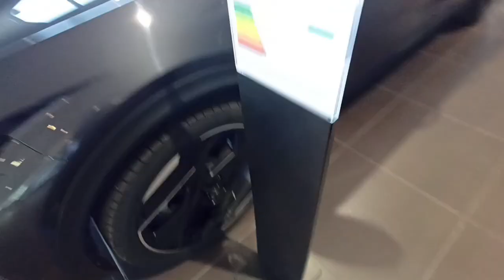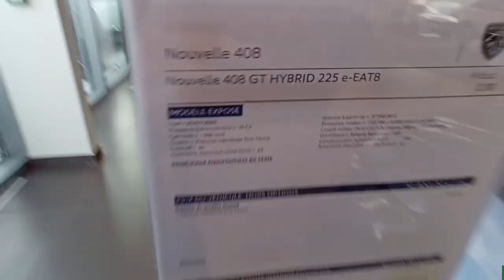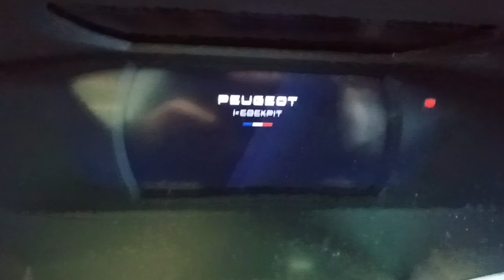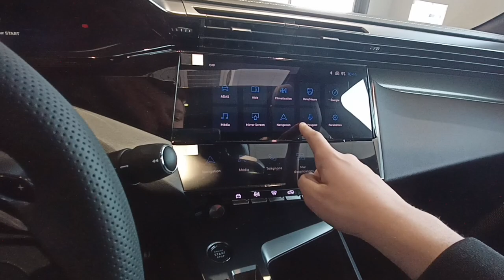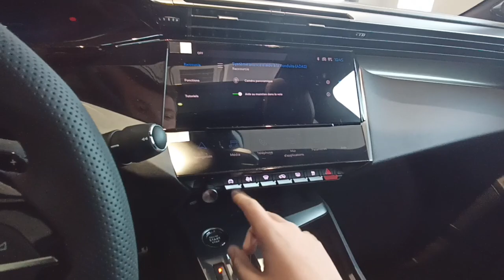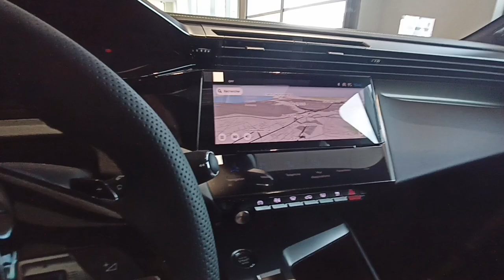2023 Peugeot 408 GT Hybride 225 ch Présentation en détails extérieur et intérieur du modèle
J'attendais la GT pour faire une présentation complète. La Allure Pack elle est bien mais la GT c'est pour vous la plus intéressante